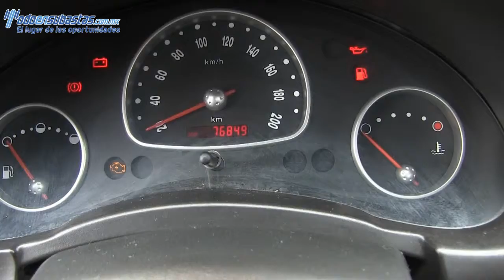Chevrolet / Chevy / 2011